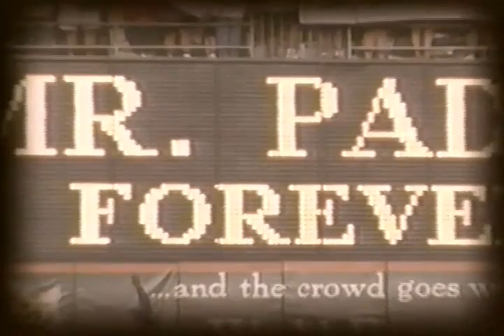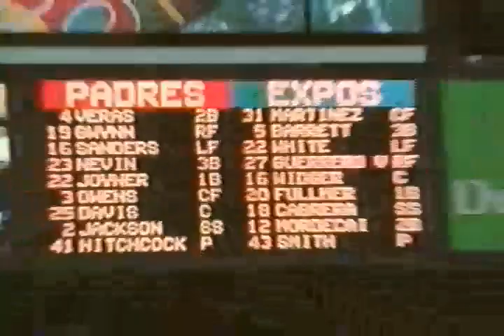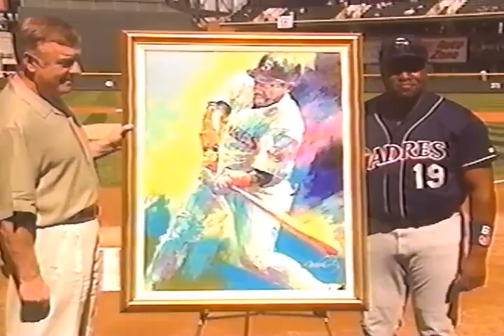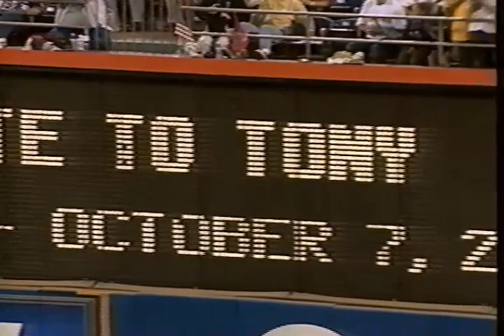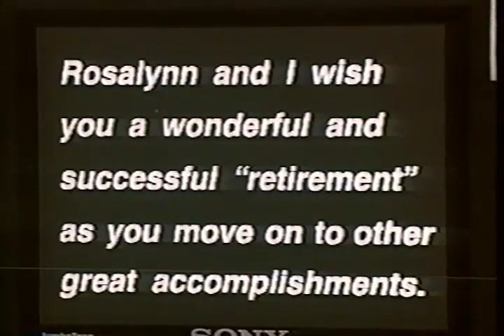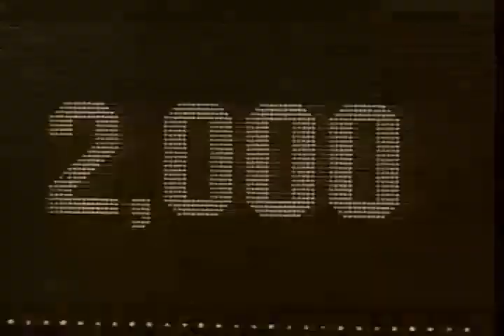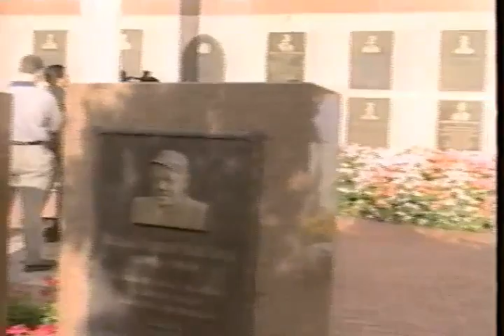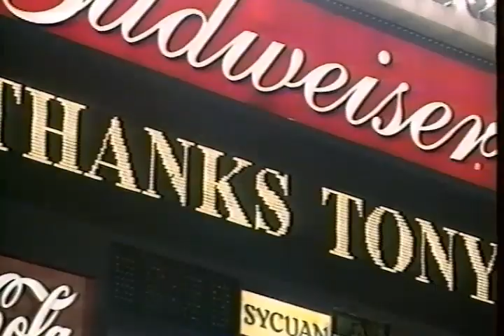Tony Gwynn - Mr. Padre